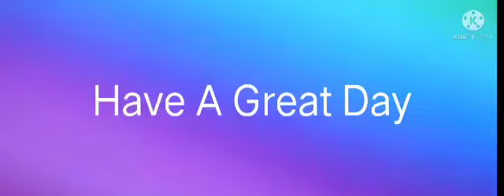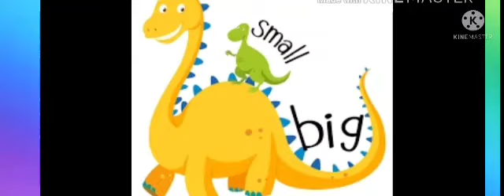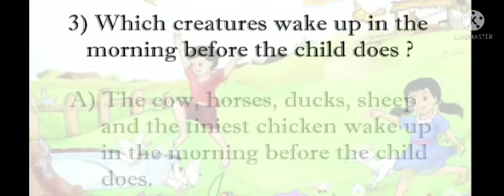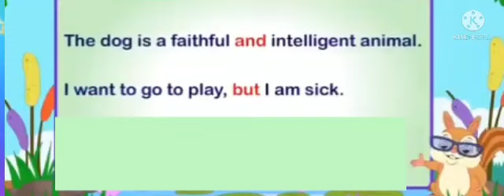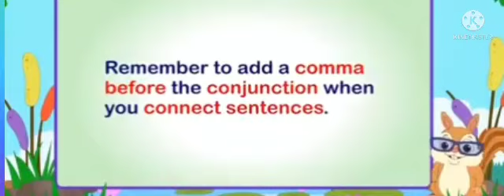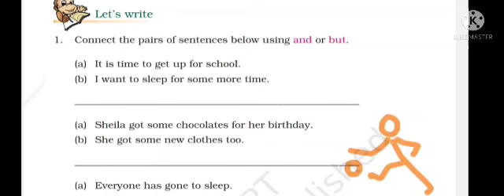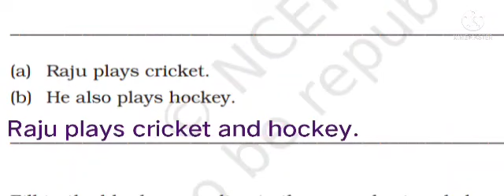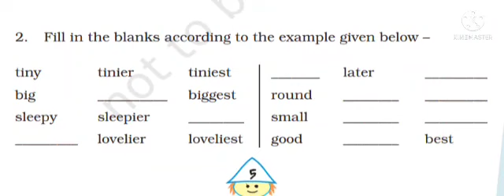Class 4 English Marigold unit 1 wake up poem part 2